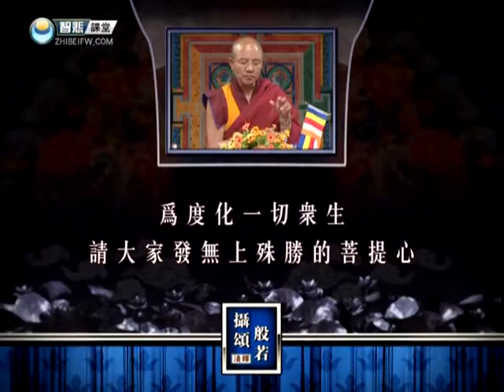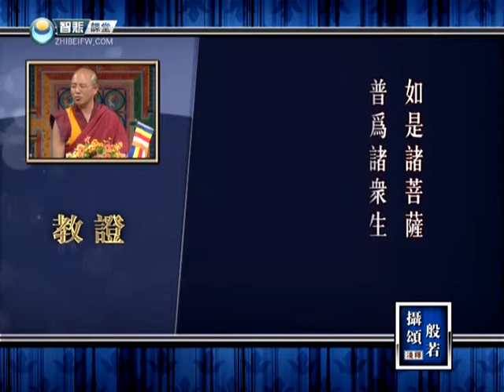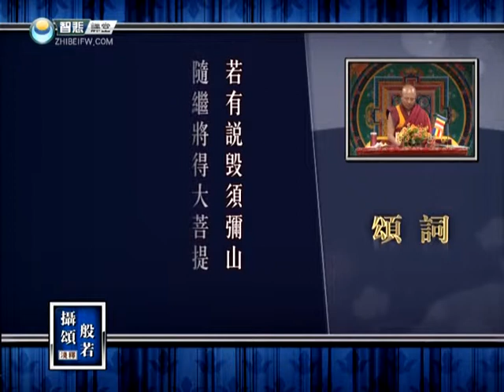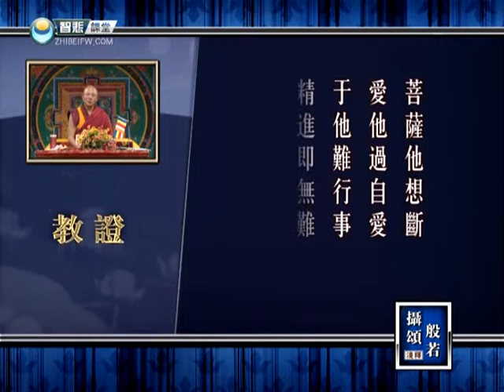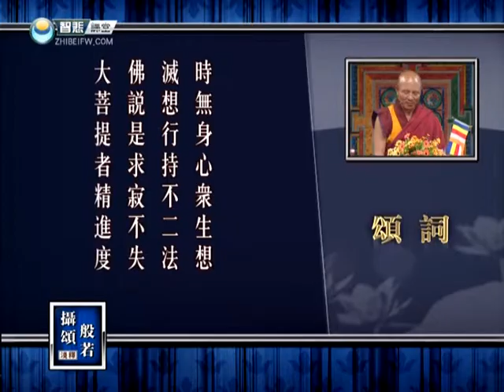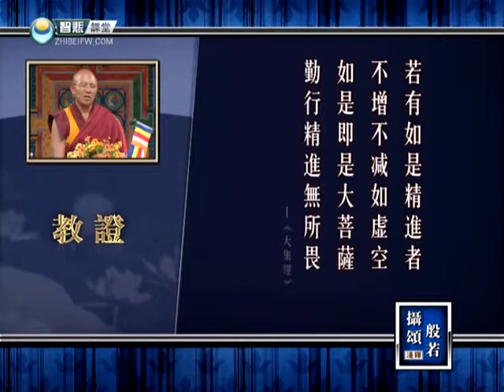般若摄颂浅释51 -索达吉堪布